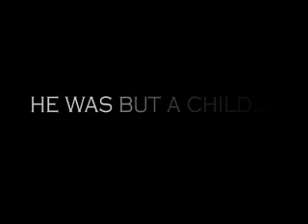EBELE: THE CANOE BOY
An Olafemi Olabode George Film